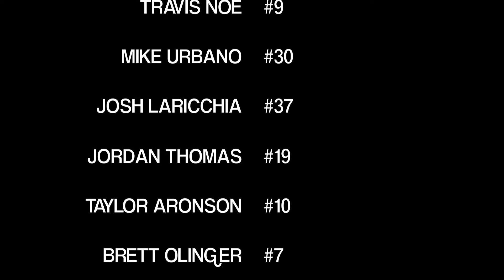NARCh Finals 2012 Pro -- Reebok Larceny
Although it doesn't compare to the amazing videos made by NARCh, I couldn't resist putting this together. I had so much footage of my brother's team and I think they play beautifully together. I love their gear and that's probably why I couldn't resist as much product placement as possible. As a graphic design artist I appreciate the simplicity; and unlike most teams, I can actually read the team name and numbers on the jerseys! Major props to their sponsors at Reebok and of course to Larceny.

NARCh Hockey 2012 Pro division-- Reebok Larceny.
Highlights of day one and Sniper contest win.

   ROB ALEXANDER #72

 TRAVIS NOE #9

 MIKE URBANO #30

   JOSH LARICCHIA #37

 JORDAN THOMAS #19

 TAYLOR ARONSON #10

 BRETT OLINGER #7

 MICHAEL JUOLA #90

 ERIC HERNANDEZ #29

 PARKER CONANT #11